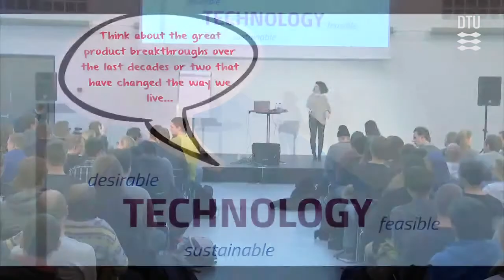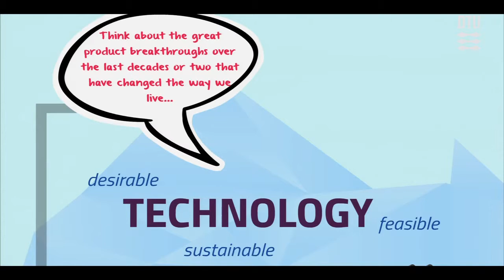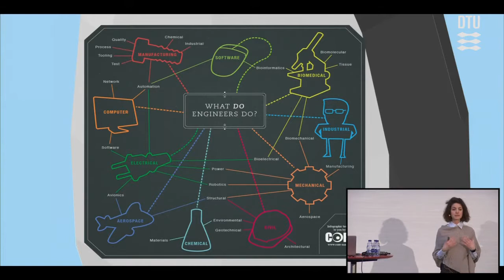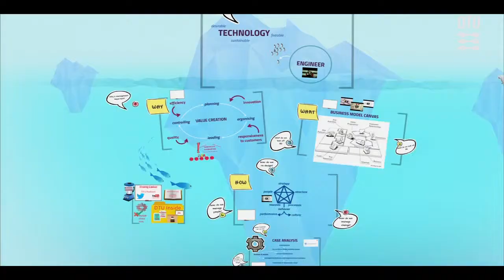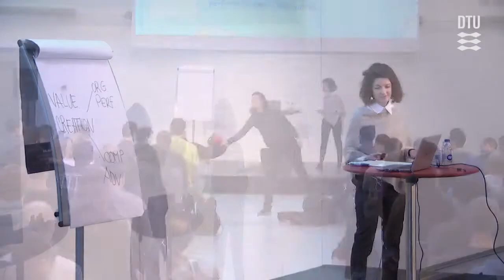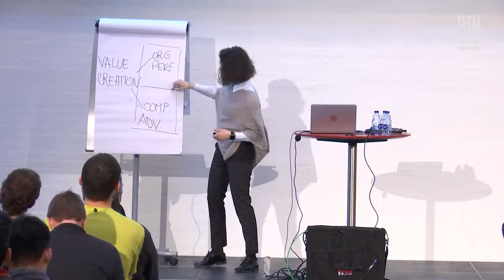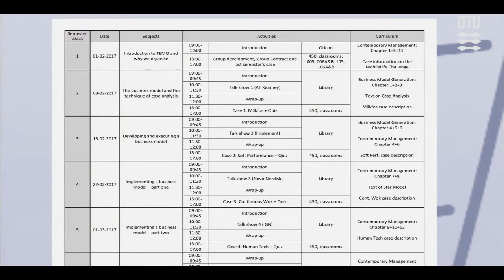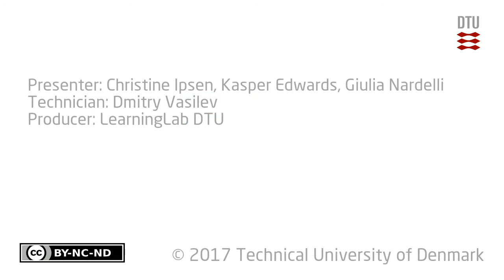TEMO Spring 17-First lecture Part 1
Overview of TEMO